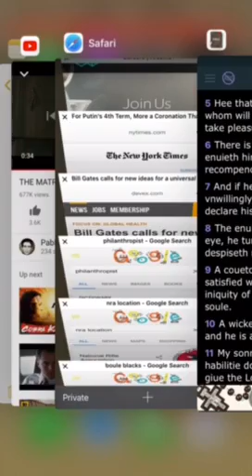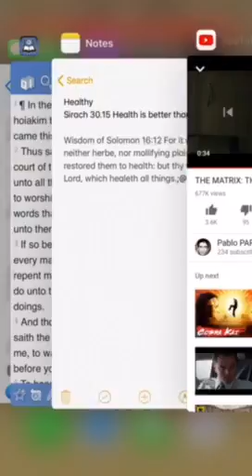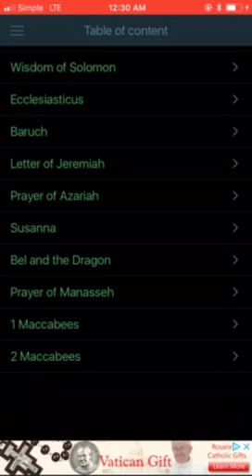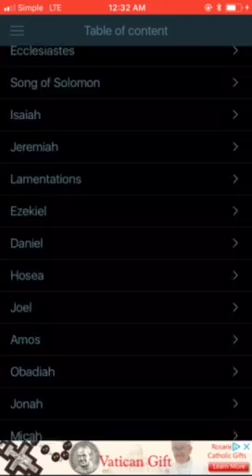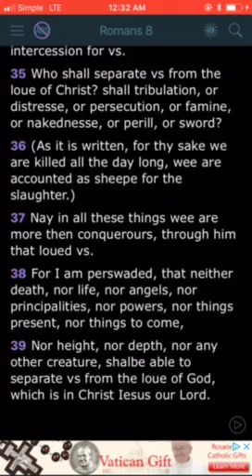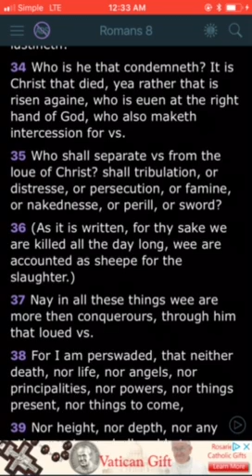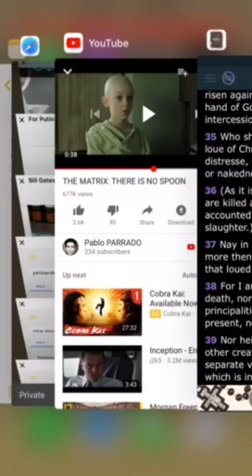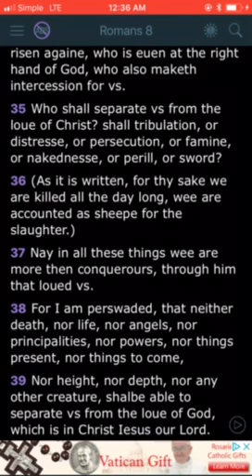Lord battles (believe in the lord)pt2